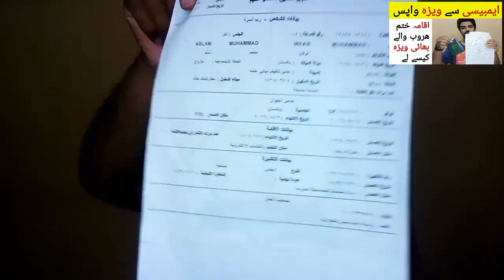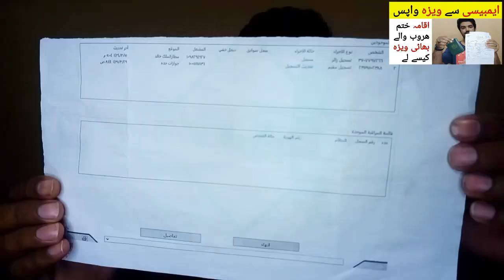Kharooj Paper and Mataar Paper kaise niklwai | Iqama Expire and Haroob latest update news,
Saudi Arabia Latest Update News today in Urdu and Hindi, Saudi News in Urdu, Today News in Saudi Arabia, Kharooj Paper and Mataar Paper kaise niklwai | Iqama Expire and Haroob latest update news,